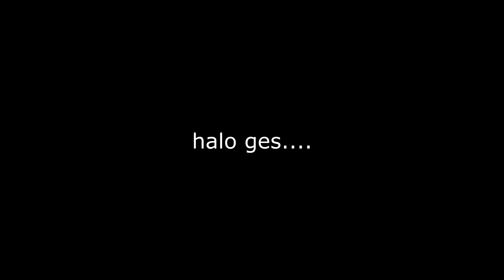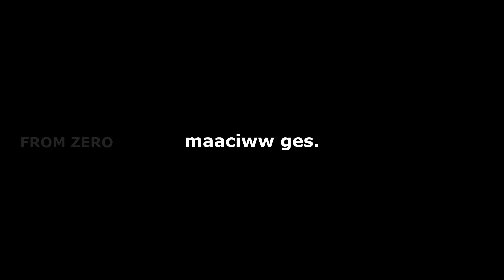Lord Beitian Udah Gak Bisa Disenggol - Dan Dao Zhizun Episode 37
Alchemy Supreme / Dan Dao Zhi Zun
Episode 37

Status: Ongoing
Studio: Ruo Hong Culture
Network : iQiYi
Durasi: 10 min per eps
Episode: -

RANAH KULTIVASI -
1. Warrior ( pendekar )
2. Martial Master ( ahli beladiri )
3. Grand Martial Master ( ahli beladiri puncak )
4. Martial Spirit ( wu zong )
5. Warrior Emperor ( raja beladiri )
6. Martial King ( kaisar beladiri )
7. Martial Emperor
8. Martial Soverign
8. Martial Saint ( saint beladiri )
9. Martial Saint King ( saint kaisar beladiri )

Ranah Su beitian saat ini ( Grand Martial Master )